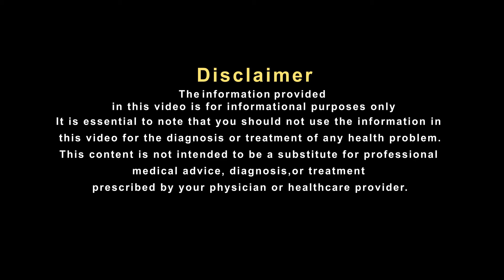पेट ठीक करने के लिए ये करना बेहद ज़रूरी है